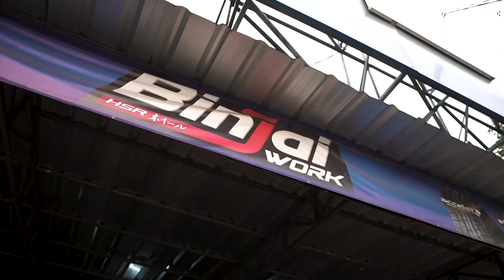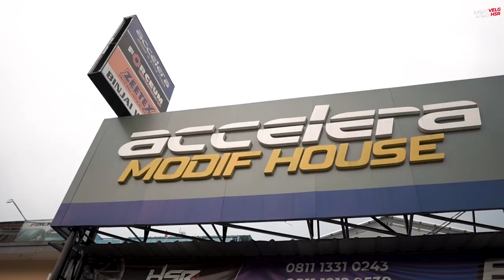Rekomendasi Ring 15 Buat Toyota Calya & Daihatsu Sigra